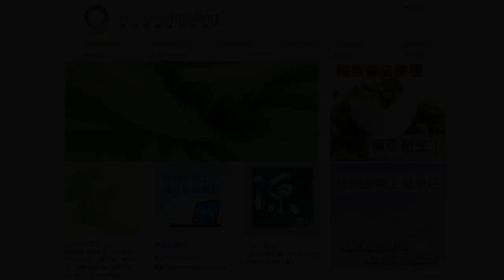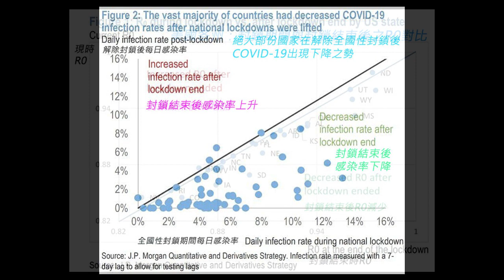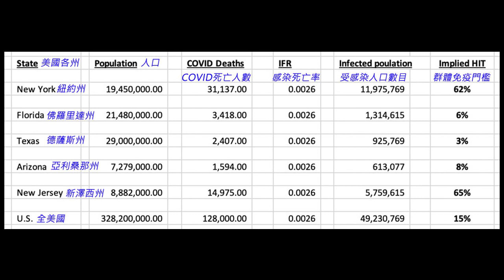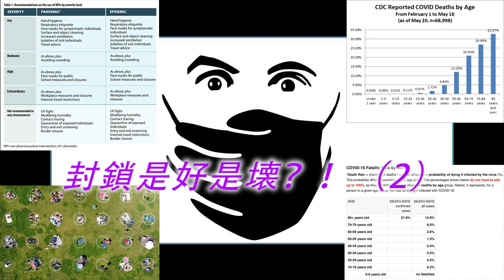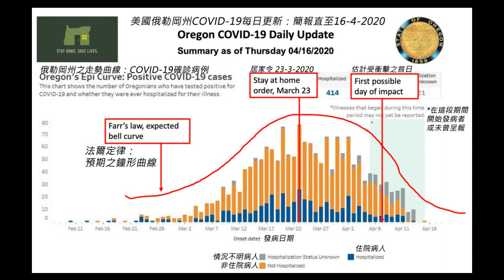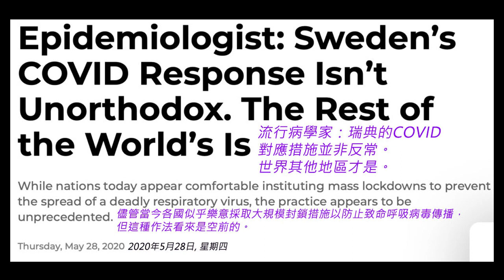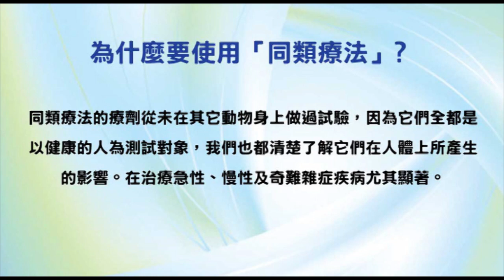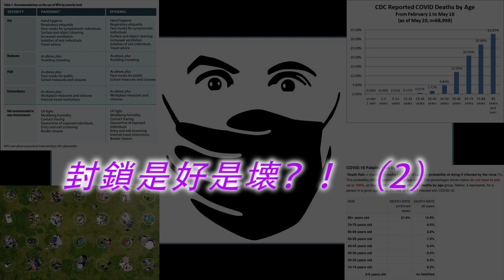《自然療法與你》- EP499 - 封鎖是好是壊？！（2）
今集袁醫生和 Della 同大家繼續分享網上一篇文章，該文引述多項研究結果，提出十六個原因，說明為何採取封鎖政策來應對新冠肺炎疫情是不智甚至是瘋狂的。
新冠肺炎相關圖表：
後續跟進文章（2020年7月7日發佈）：
最新跟進文章（2020年7月30日發佈）：
【短片】A Brief 2-minute look at Viral Seasonal Dynamics - Very Interesting!